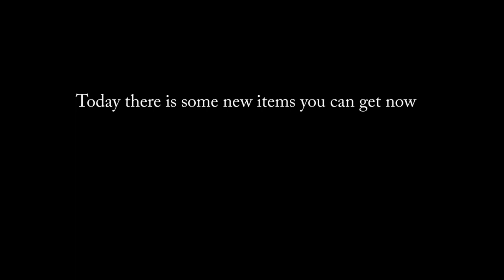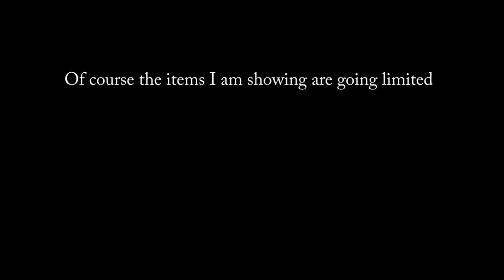Get These Onsale Items Before They Go Limited Now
In this video I will be helping the community get these new items before they go Limited also please don't Panic Sell these items when they go Limited just keep them until they get higher then sell for higher and higher than the original price anyways if you enjoyed this video give it a like
Go buy them also make sure to use my 40% Method game to use the 40% Method the game link is